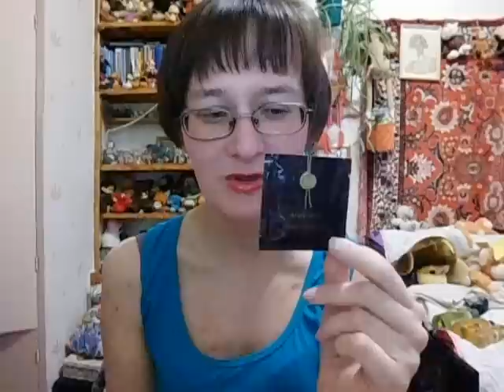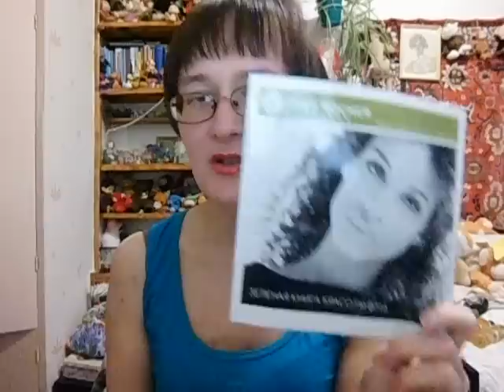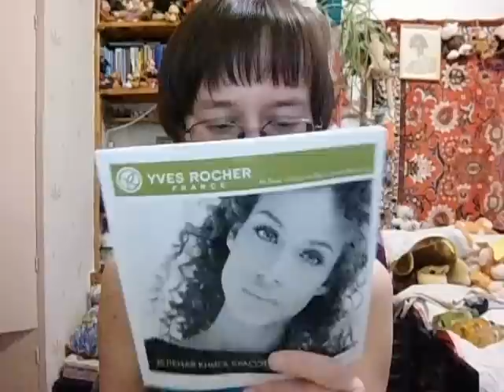Обзор заказа Ив Роше. Новинки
ссылка на отзыв на туалетку ив роше

Если хотите мне что-то прислать или написать письмо::
152612, Ярославская обл, г. Углич,  Косырева Ольга Игоревна, до востребования ;-)